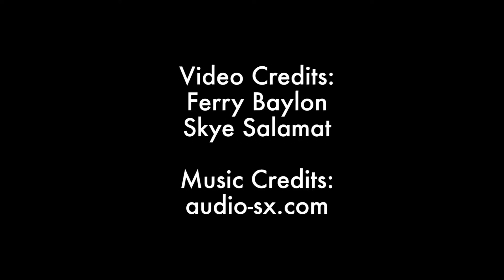How to Make a Spooky Basket | SAC Media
Pop editor Ferry and music editor Skye show you how to make the Halloween-themed spooky basket that have been taking over Twitter! They make the perfect gift for your Libra friends and your boos!